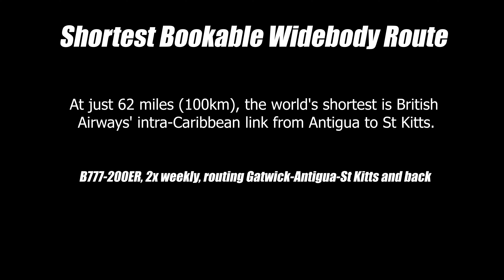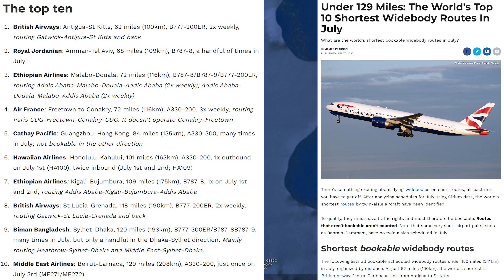Shortest Bookable Widebody Route In The World/British Airways Antigua to St. Kitts/777-200ER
According to reserach data from simplyfly.com, at just 62 miles (100km), the world's shortest is British Airways' intra-Caribbean link from Antigua to St Kitts on the 777-200 ER. The St. Kitts route has always been in the top 10 but this is the first time it has ranked number one in the world. Like others in the top ten, BA's short, over-the-water service is a simple one-stop fifth freedom agreement. In contrast, Royal Jordanian's Amman-Tel Aviv, the world's second-shortest, is a standard 'termination' service. It often sees Royal Jordanian's whole fleet.